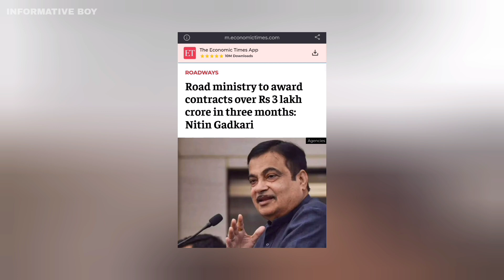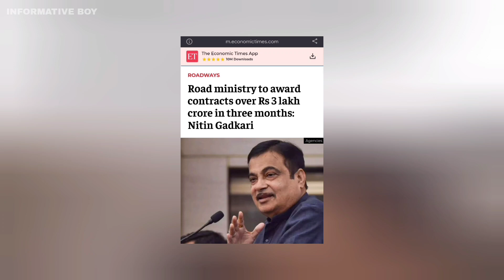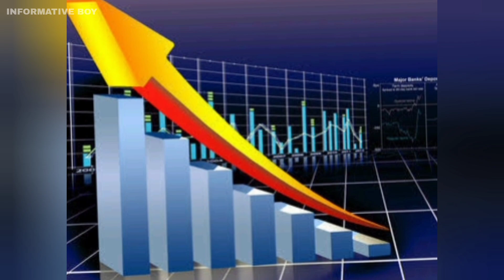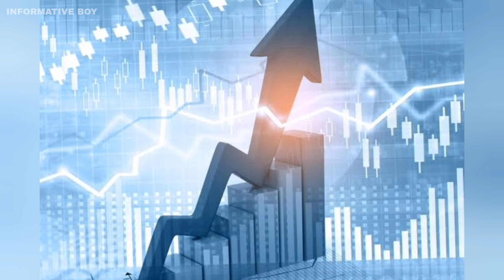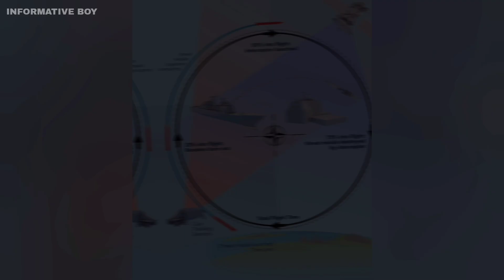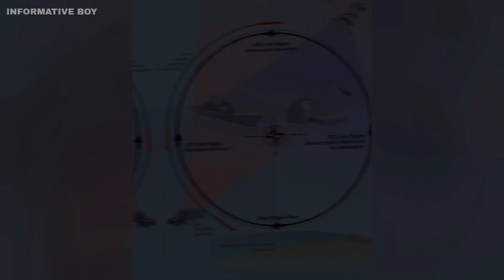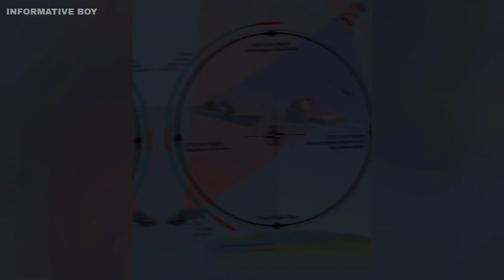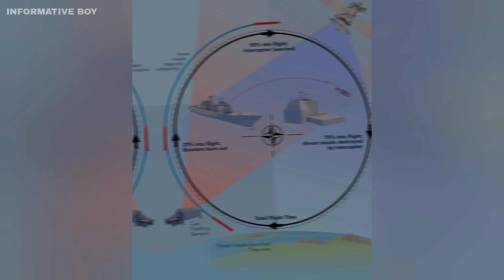இந்தியா சீனாவுக்கு வந்த சிக்கல் | அபாய எச்சரிக்கை | Top Defence | Tamil | INFORMATIVE BOY